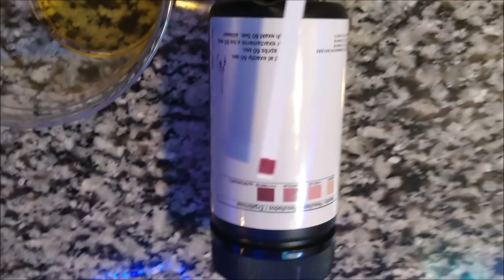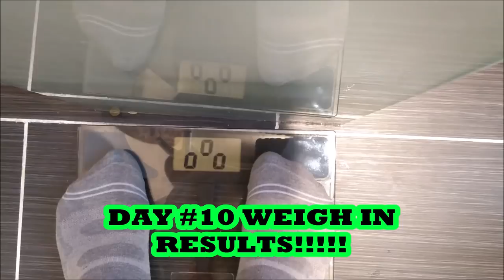WATER FASTING DAY #10 RESULTS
OMG IM SOOO PROUD OF MY PROGRESS!! U MUST SEE THE WEIGHTLOSS TRANSFORMATION ON DAY DAY #10 OF MY WATER FAST!!!  I WILL BE SHARING MY OBESE WEIGHTLOSS JOURNEY STARTING OUT JUST ABOUT 300LBS

BUFFALO NY,14215

Please go support both of my prince's channel's
  RIZZY'S WORLD